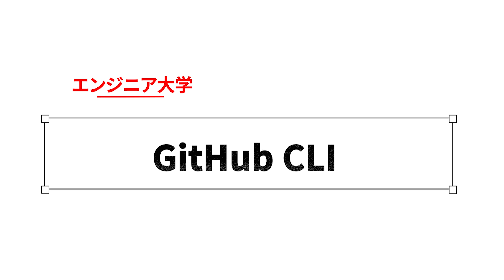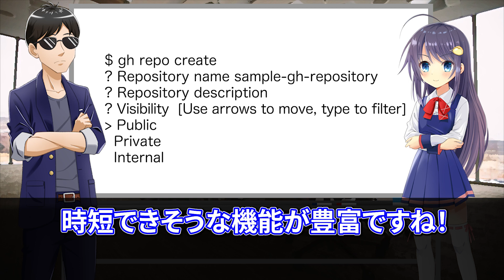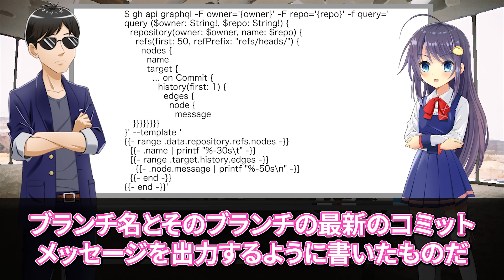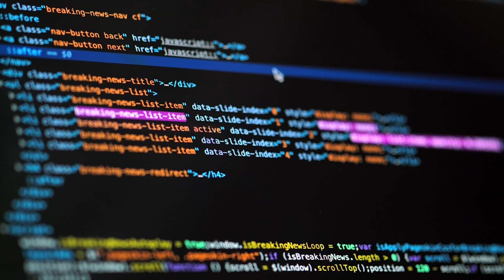【GitHub CLI】GitHubでの作業が大幅効率化!! 便利な具体例も紹介!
▶︎目次
0:00 イントロ
0:13 GitHub CLIの便利な使い方
2:53 おわりに

▶︎ TypeScriptの同人誌出しました！ ぜひ読んでみてください！